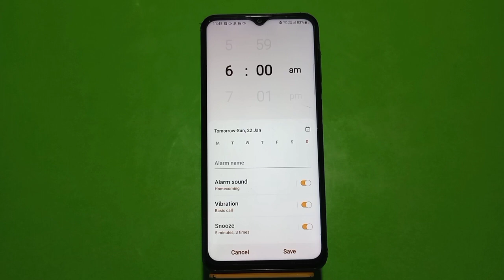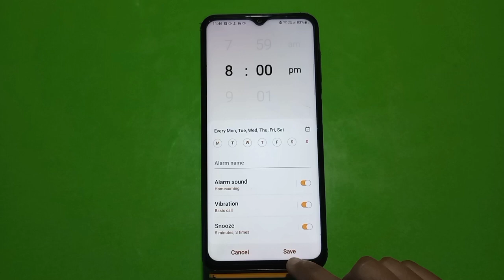How To Set Alarm Samsung Galaxy A14 5G , Alarm Setting , Alarm Setting Samsung Galaxy A14 5G,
How To Setalarm Samsung Galaxy A14 5G, Alarm Setting , Alarmsetting Samsung Galaxy A14 5G,